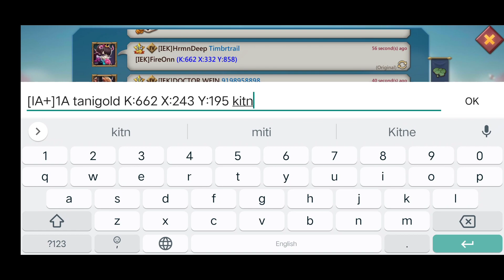Defending Rally's During 3 Way KVK - Lords Mobile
Hello Guys
Here Some Action Of Recent 3 way KVK In September 2021
Our Guildmates Defends Some Rally's Against Some Strong Players Also We Did Rally Players
Hopefully You'll Like The Video